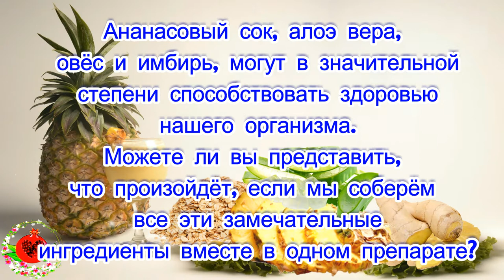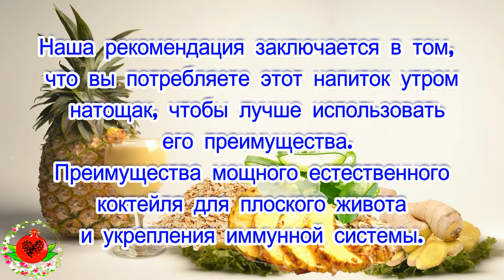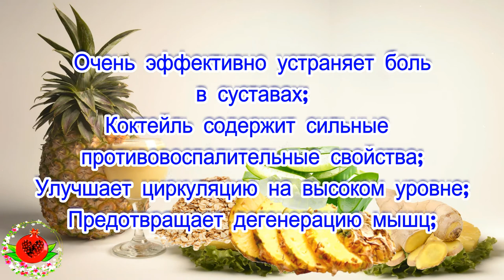Коктейль из ананаса, алоэ вера, овсянки и имбиря для ликвидации живота и от всех болезней!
Ананасовый сок, алоэ вера, овес и имбирь, могут в значительной степени способствовать здоровью нашего организма. Можете ли вы представить, что произойдет, если мы соберем все эти замечательные ингредиенты вместе в одном препарате?
Сегодня мы покажем вам впечатляющий и мощный естественный коктейль для плоского живота, который помимо того, чтобы помочь вам сбросить вес, укрепит иммунную систему и удалит все болезни вашего тела.